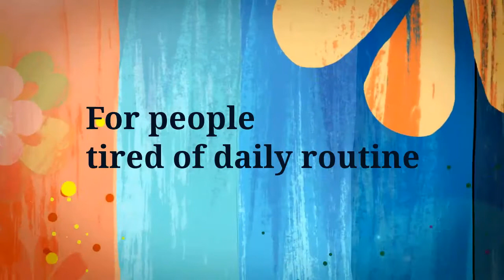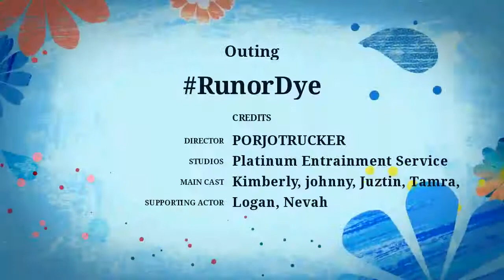Run or Dye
Let the Party Begin. ..Run or Dye Oklahoma City Remington Park...